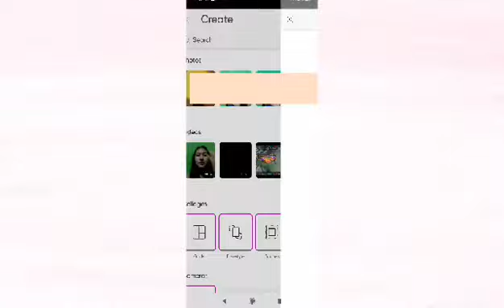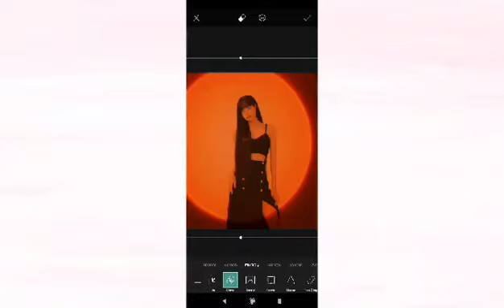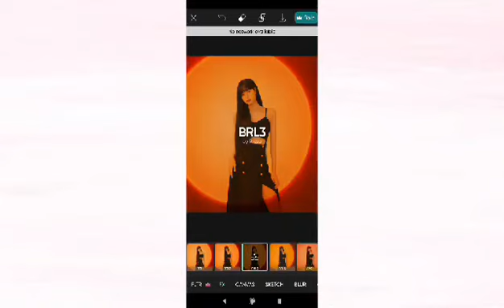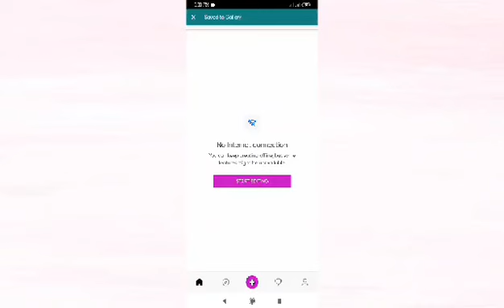How to put sunset lamp in picture using picsart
Thank youuu :)